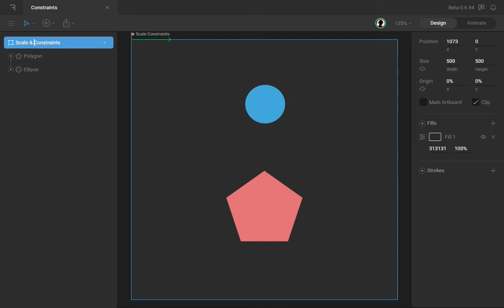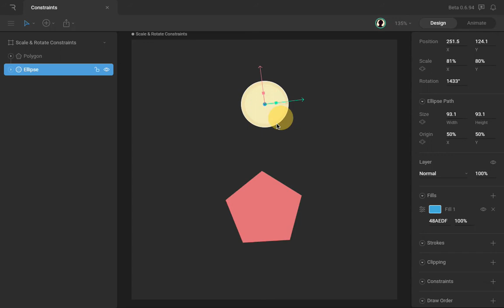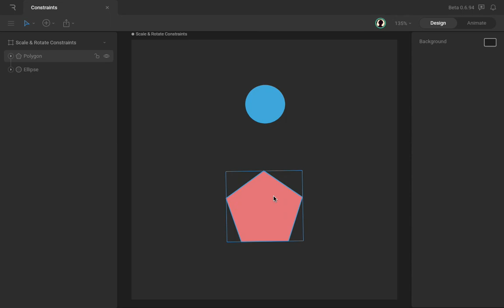Rive – Rotate Constraints | Muhamad Ishlah